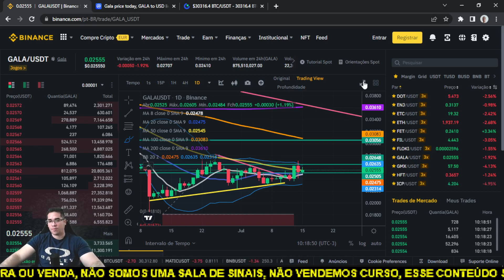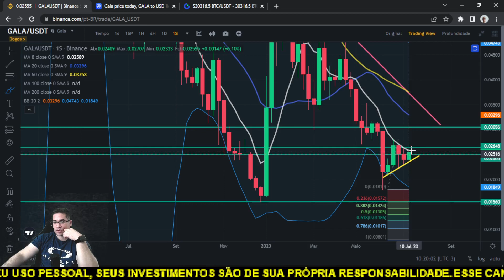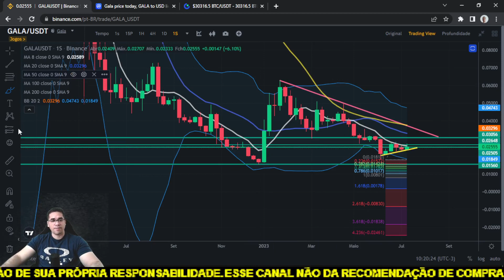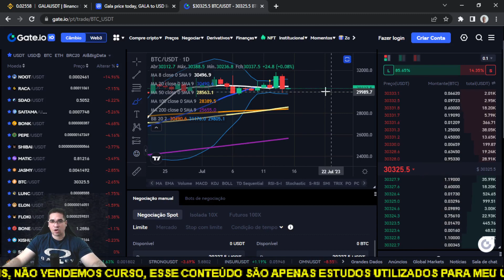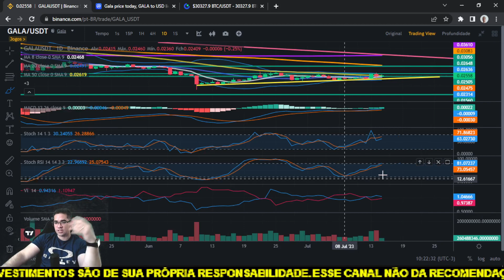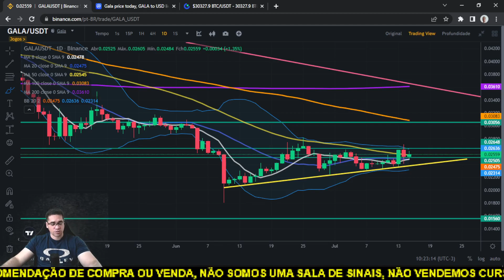Gala games continua subindo aos poucos mesmo com queda do BTC, porém mercado muito perigoso!